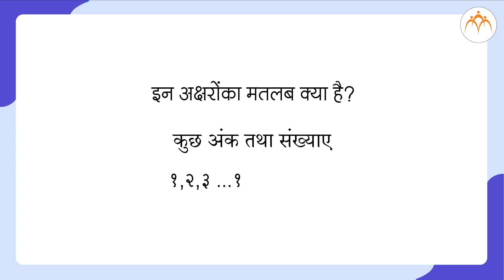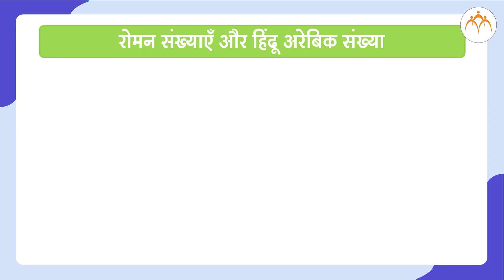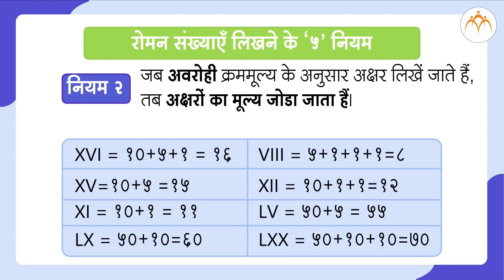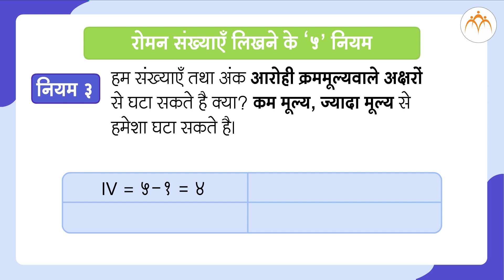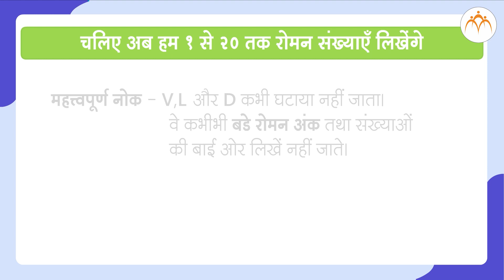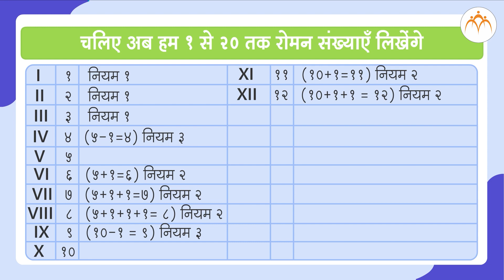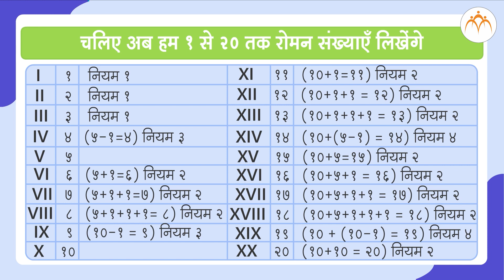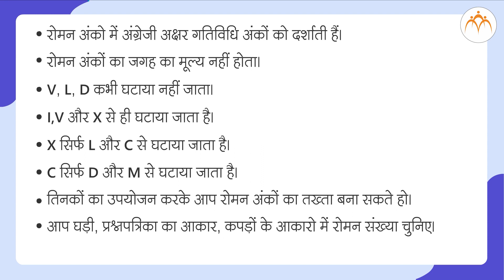रोमन अंक तथा संख्याए | ५ वी गणित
रोमन अंक तथा संख्याए, Class 5, Jnana Prabodhini, Maharashtra Board,